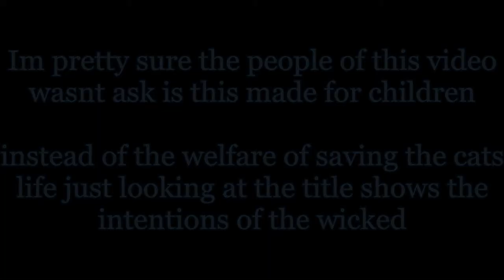CATS NEEDING SEX CHANGE OPERATIONS (The new Normal)